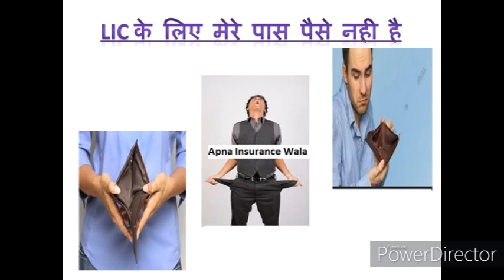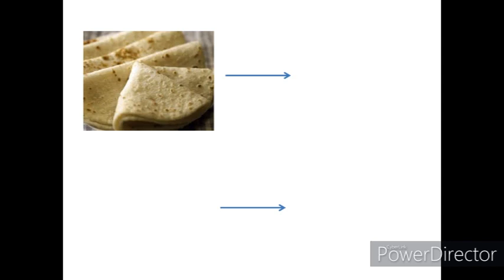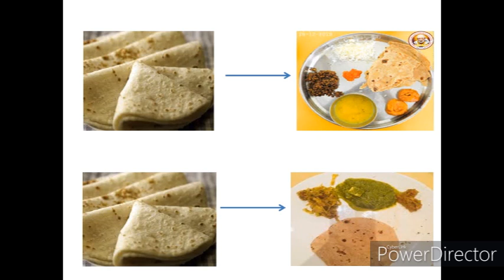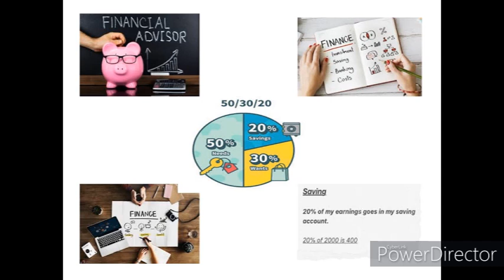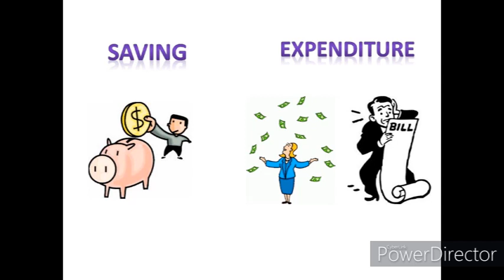LIC के लिए मेरे पास पैसे नही है |क्या आपने Financial Planning की है? |In Hindi| With Example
ये वीडियो उन लोगो के लिए है जिनके पास Saving Or Insurance के पैसे नही है
जिनका खर्चा उनकी कमाई से ज्यादा है

A simple guidance for people  who have not planned their future yet.

For more videos  of "Apna Insurance Wala" Check Down--